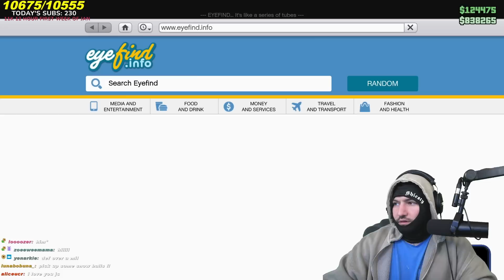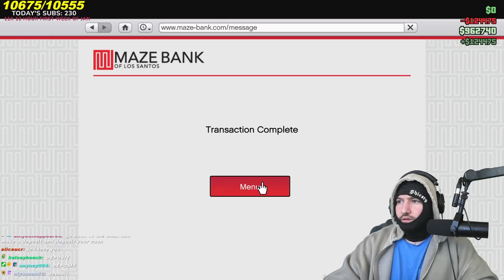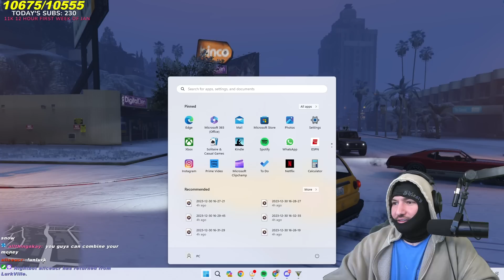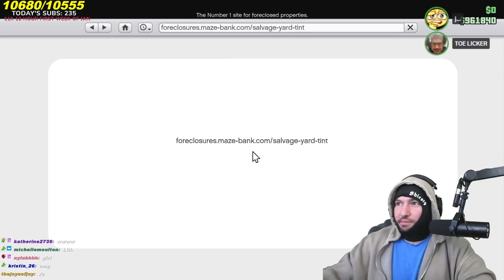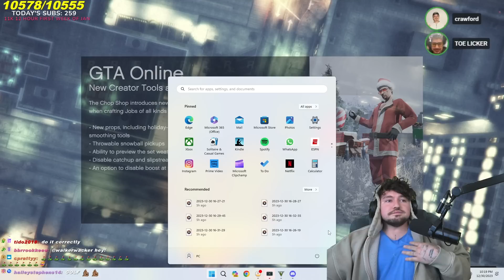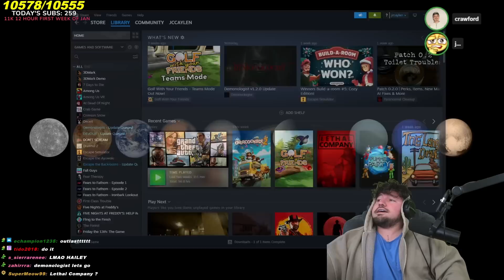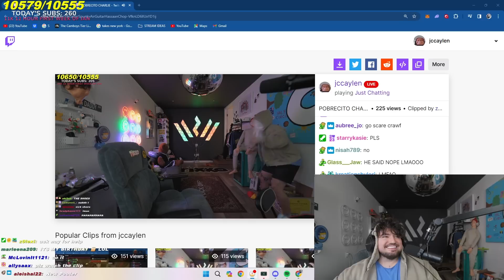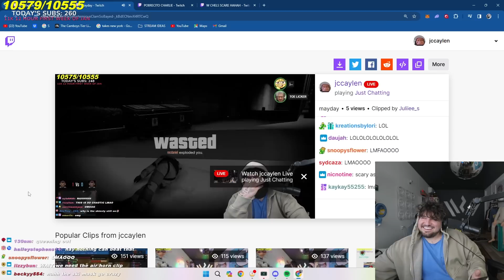The Start Of A NEW GTA Heist